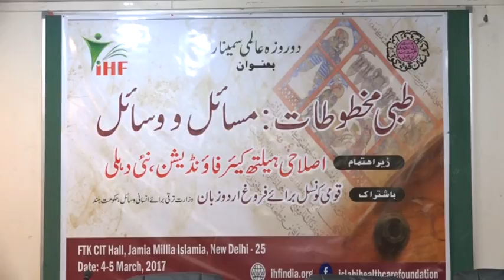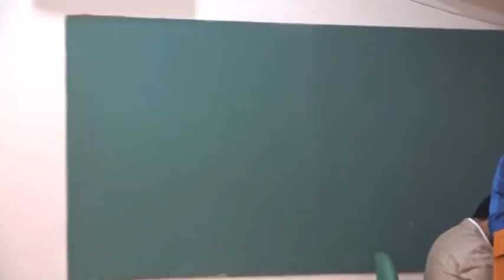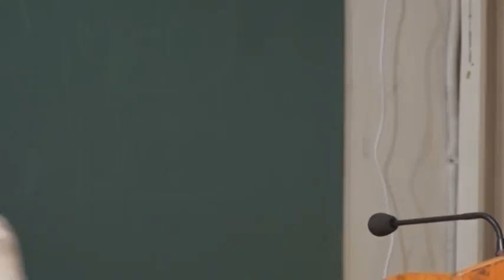IHF International Seminar (2017) Part-1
Islahi Healthcare Foundation International Seminar 2017 entitled "Medical Manuscripts, Resources and Challenges". Part-1